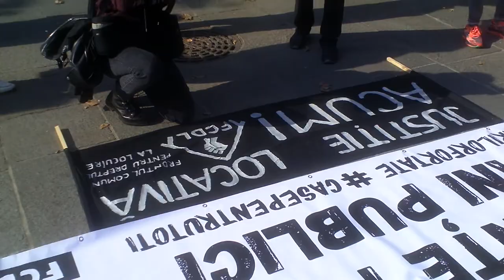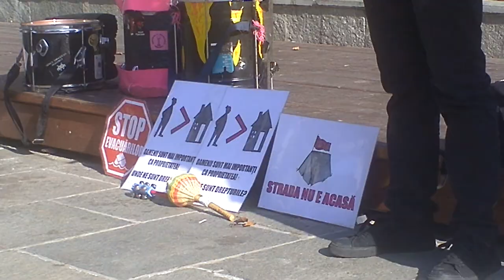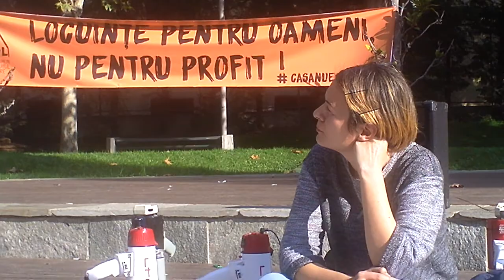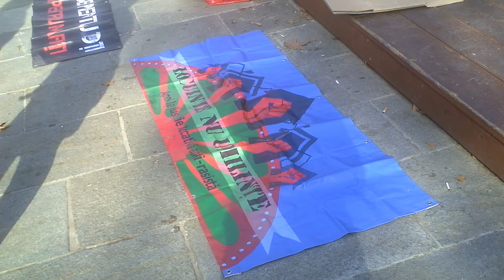Miting în scuarul Colțea despre dreptul la locuire - Curaj.TV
Frontul Comun pentru Dreptul la Locuire împreună cu alte grupuri și ong-uri de drepturile omului au organizat azi un miting în scuarul Colțea apoi un marș zgomotos spre Casa Poporului unde își au sediu ambele camere ale Parlamentului României.